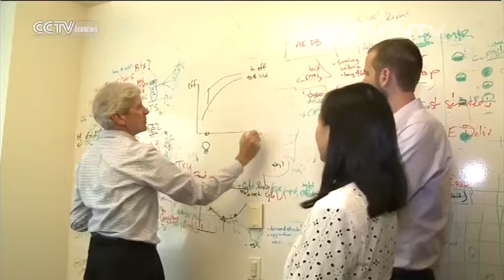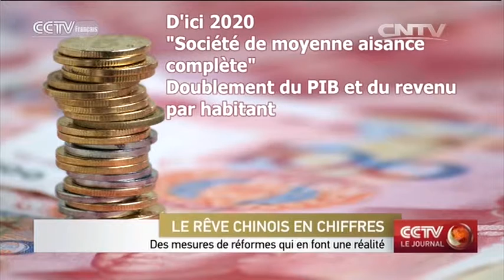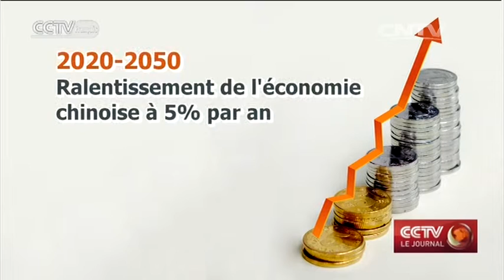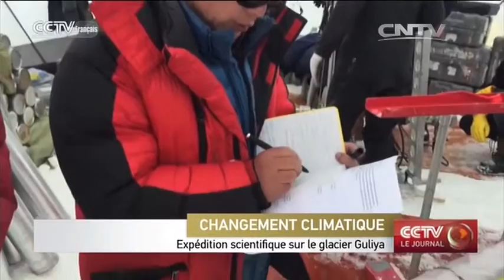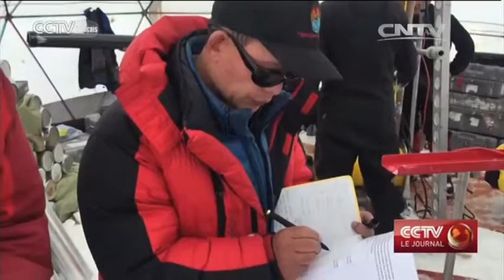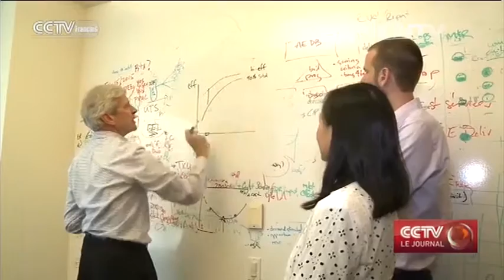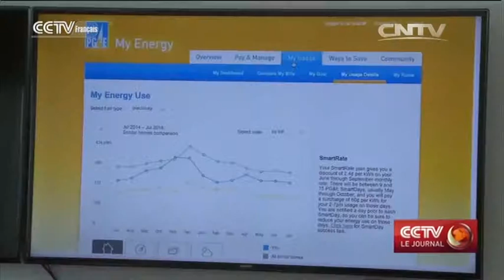CCTV Le journal 19h 11/29/2015